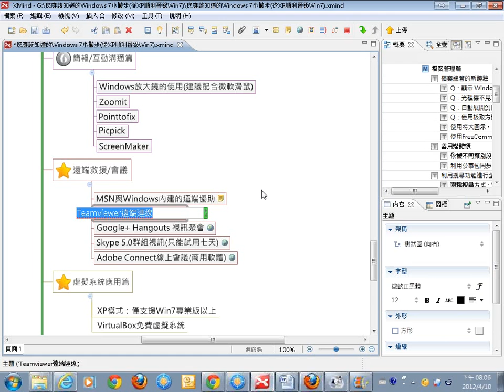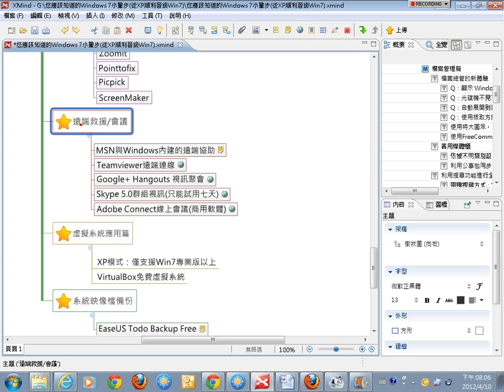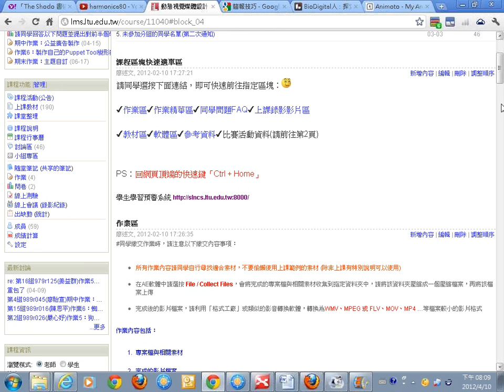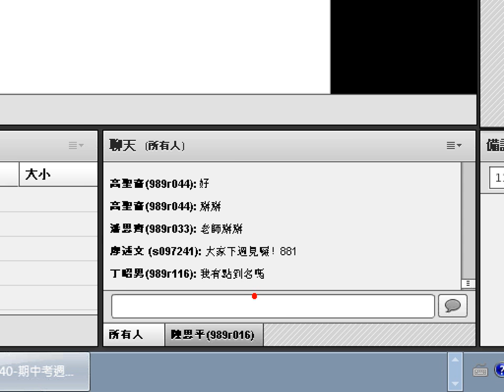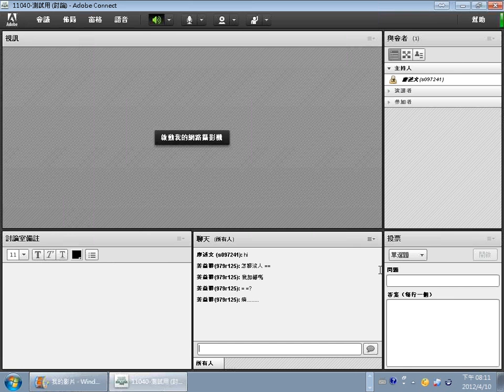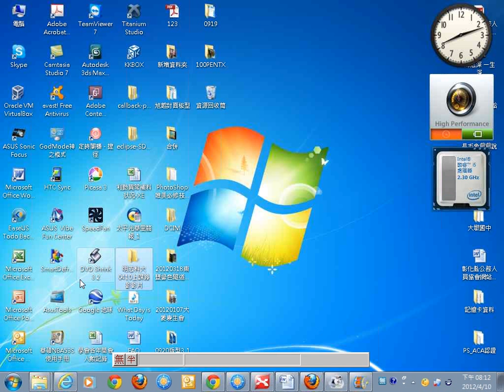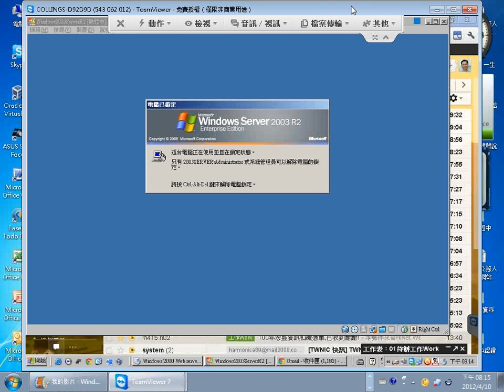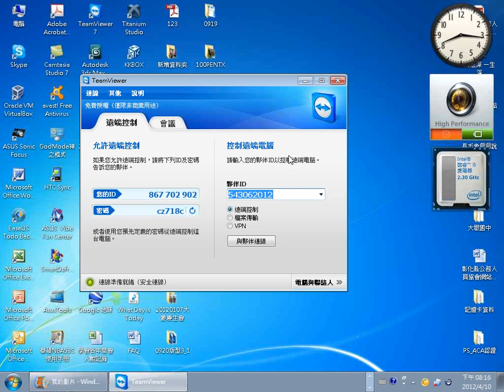09Teamviewer遠端連線.wmv